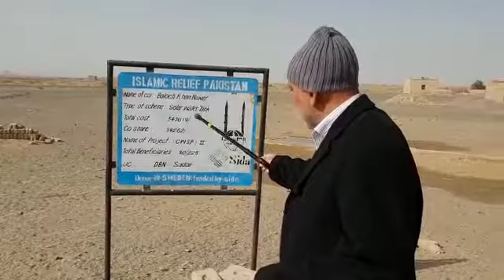قرية خان نوار | 1 | د.هاني البنا